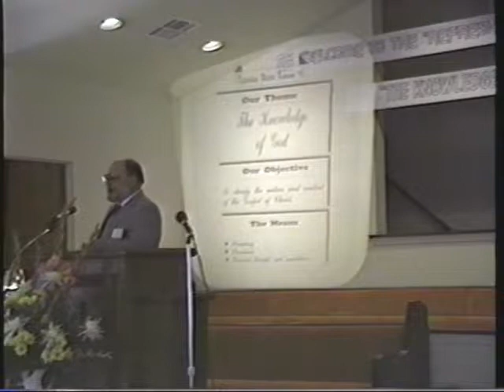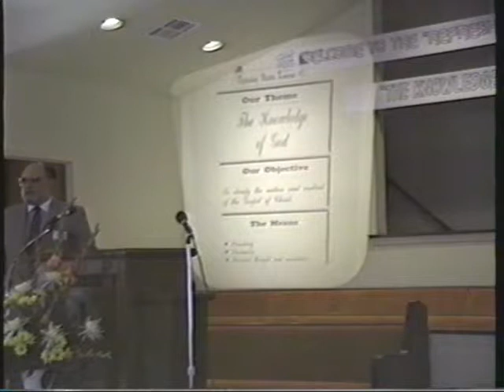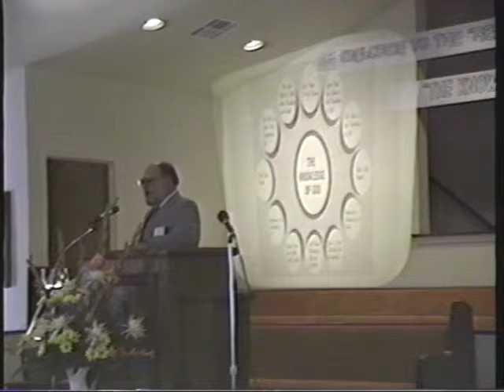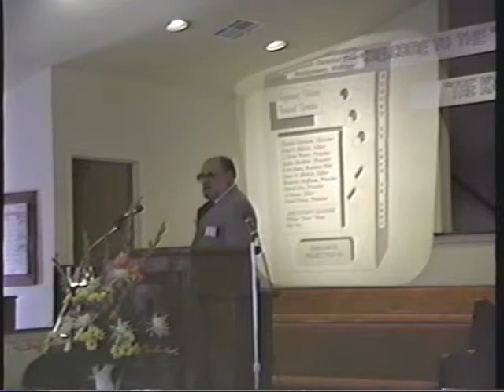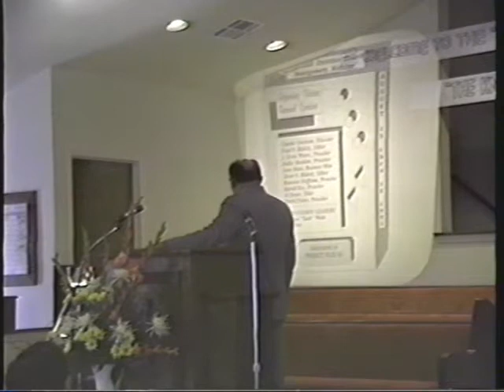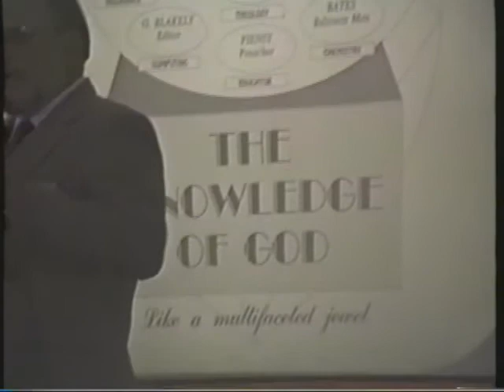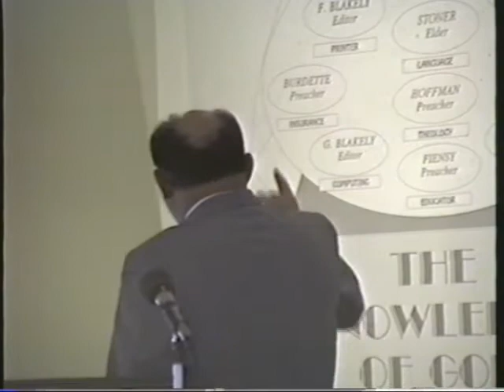Given O. Blakely - 1991 - Introduction To Renewal #2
Refreshing Waters Renewal #2 - "The Knowledge of God"